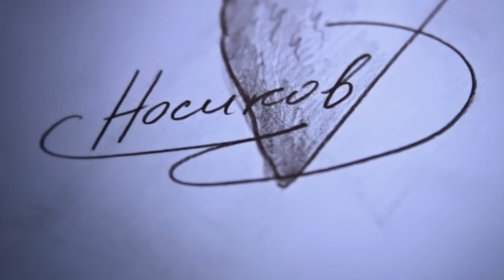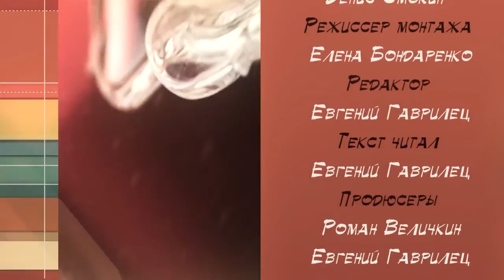ART Studio Woodcarving Peter Nosikov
This video presents the creative work of woodcarving art by Peter Nosikov.